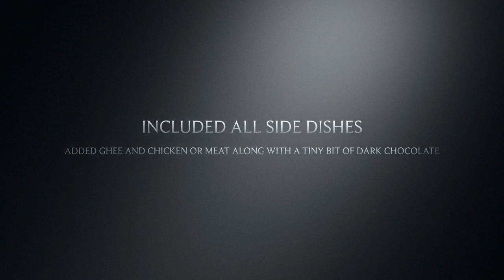My Meal: Lunch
Kerala LCHF Experiment